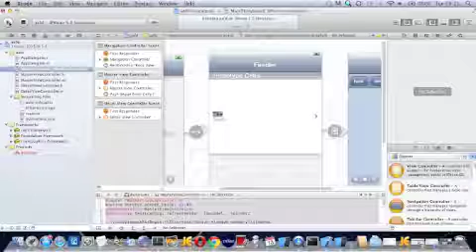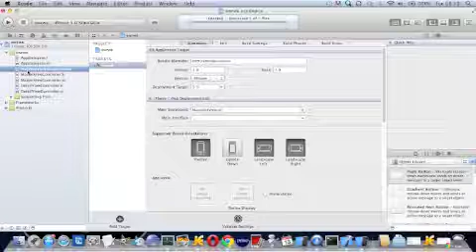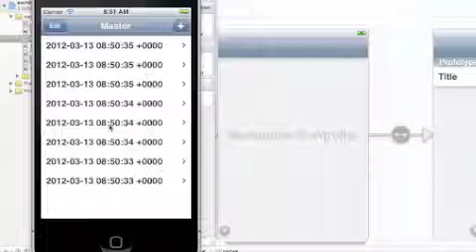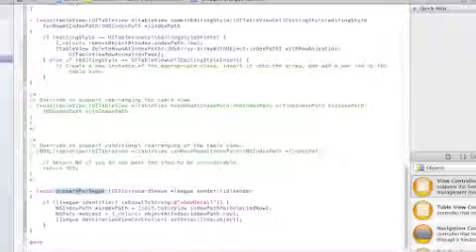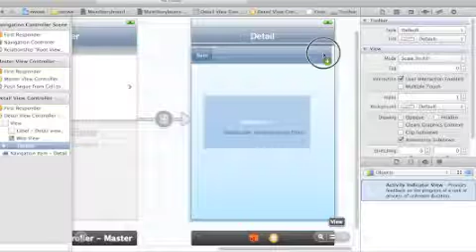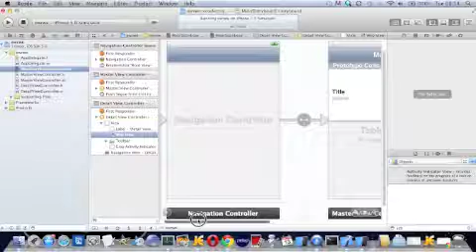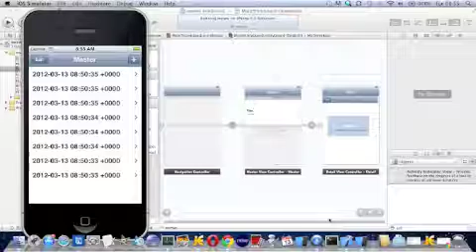Xcode 4.3 RSS Feed Using dispatch_async ios 5 Part 2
Shows you the general direction to go when building an RSS feed in IOS 5, XCode 4.3, using Storyboard. There is too much code for one video walkthrough so I have shown you tips to start you off. Probably not enough for a beginner - but this is not a beginners project IMO.